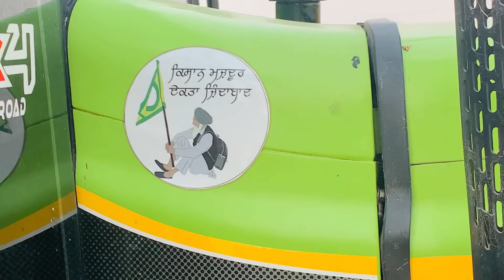Sit lya preet v 🚜 karta ohi kmm 😤